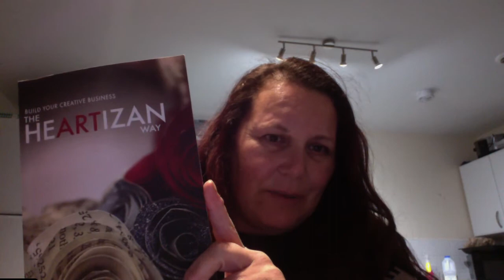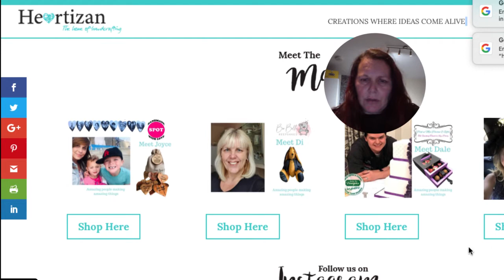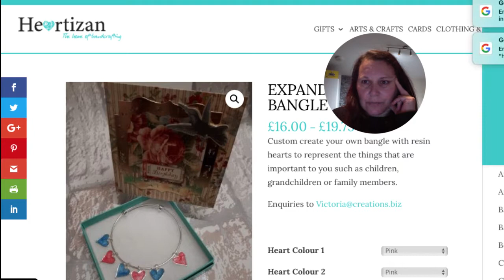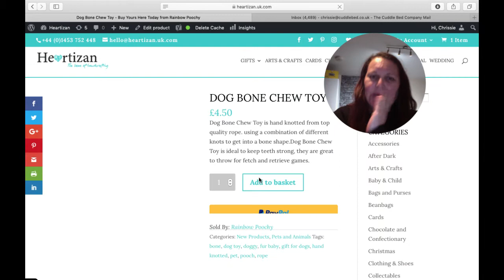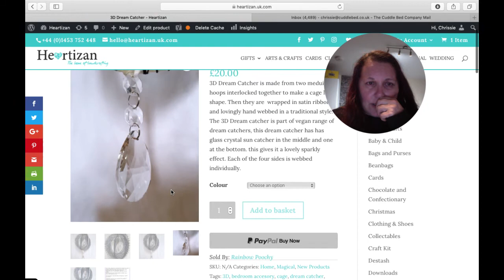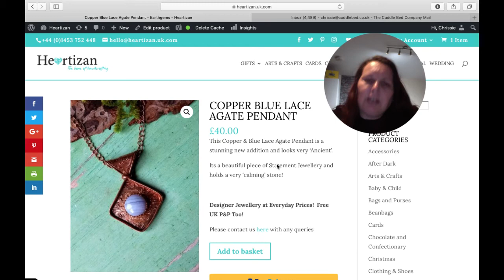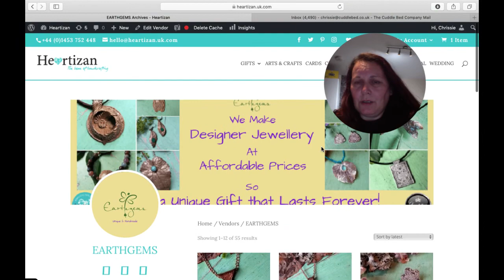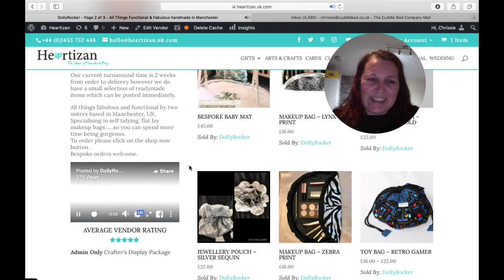Shopping with Heartizan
Amazing people buying amazing things! Check out the new items that have been listed this week!